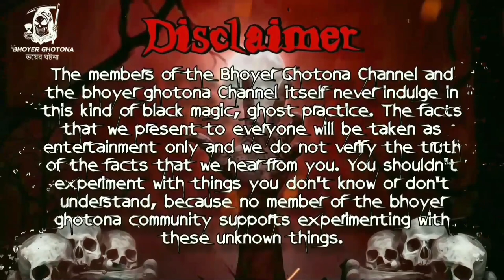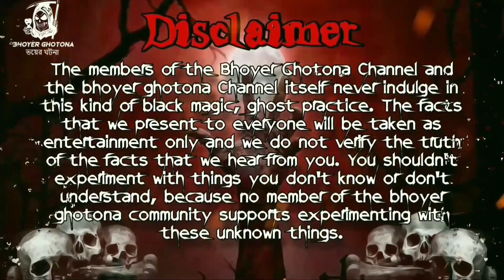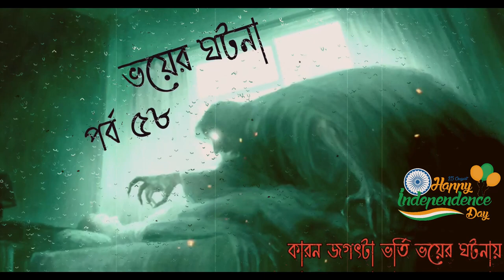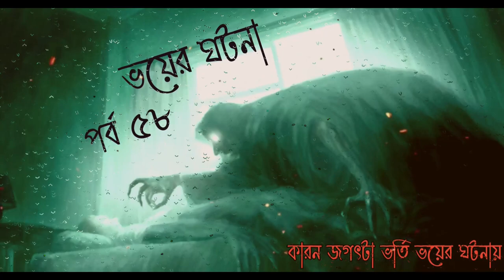মায়াবিনী রহস্য | পর্ব ৫৮ | স্বাধীনতা দিবস স্পেশাল | @BhoyerGhotona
Ripon Chakroborti facebook--

Host- Nirmalya
Concept- Pritha & Nirmalya
Moderator- Rajdip
Narrator- Nirmalya & Rama